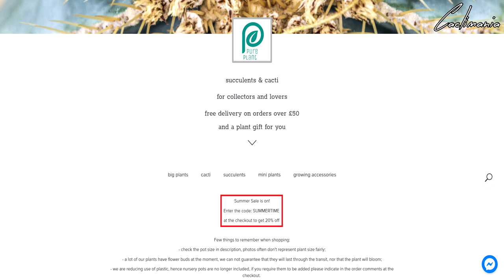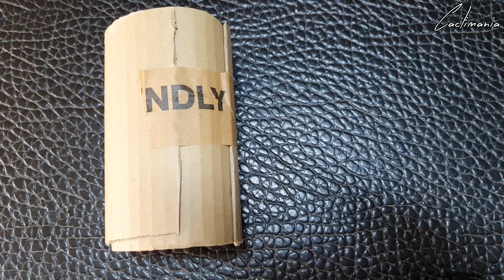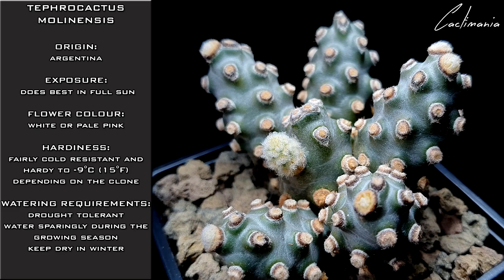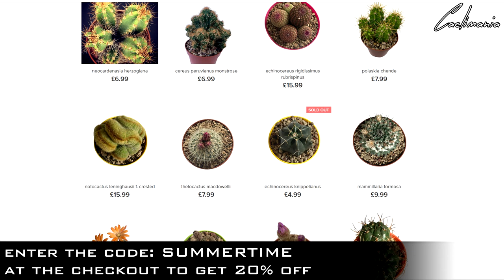Cactus Unboxing from Pure Plant UK | More Awesome Additions!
Unboxing 7 gorgeous cacti from Pure Plant UK. Thank you so much again Dorota for these fantastic healthy plants.

Intro & outro music by Serge Pavkin